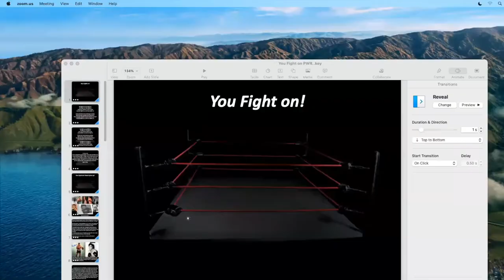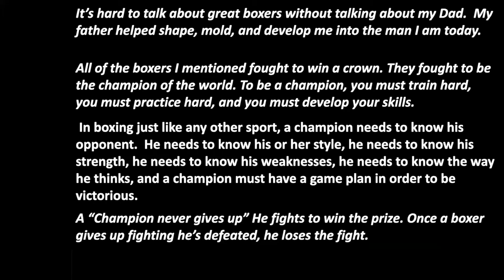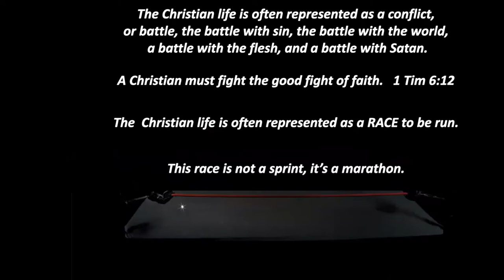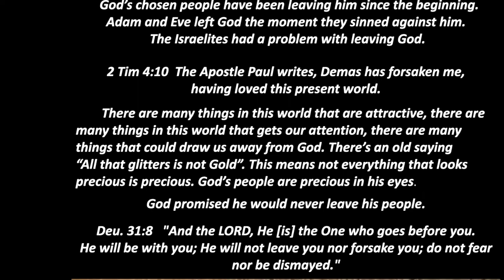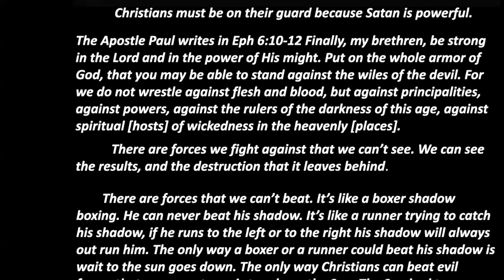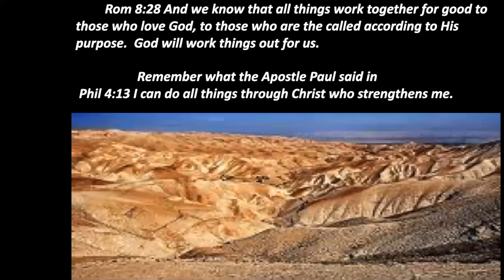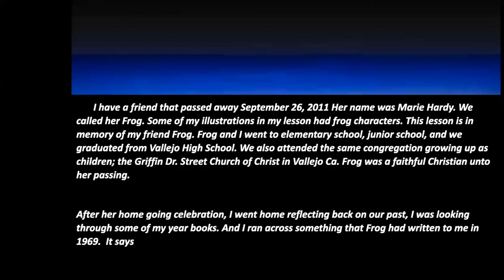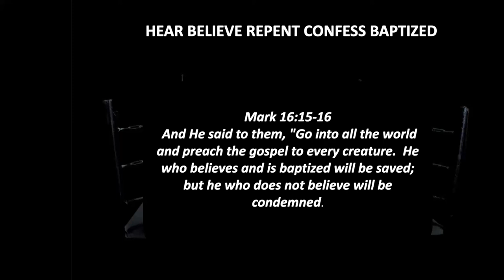August 22, 2021 - Derrick Carbin - You Fight On!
Message by Derrick Carbin titled “You Fight On!”